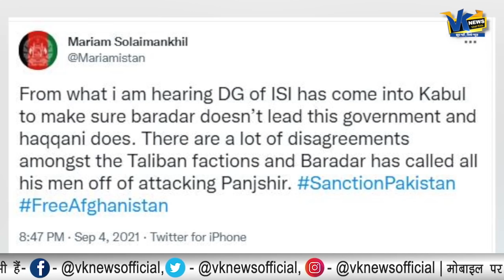तालिबान के नेताओं में शुरू हुई झड़प, एक दुसरे के जानी दुश्मन बने!